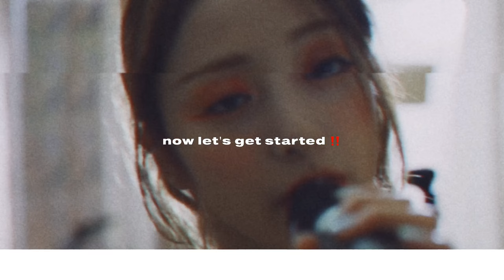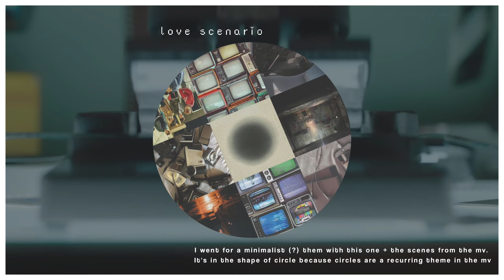♡ making moodboards for my favorite kpop songs // ib :: @_soobing .ೃ࿐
I need a new intro but I'm too lazy to make one

This videos been in the drafts for like a month now 😭

✎*ೃ˚:about me:

-name: julia ✦
-pronouns : she/her ♡
-zodiac : cancer! ☽
-ults : rv, txt, bp, twice, nct ✩
-ult bias : jisoo ☂

about the video:

➶ video intro song : anti fragile || le sserafim
➶ idol(s) in thumbnail : ryujin, yeji (itzy)
➶ editing apps used : vllo, inshot (for thumbnail)
➶ credits : editing inspired a bit hy @nctiddys